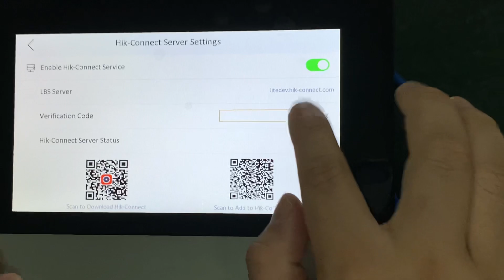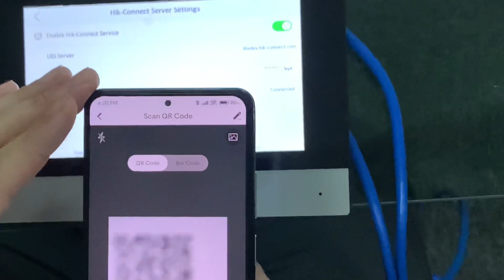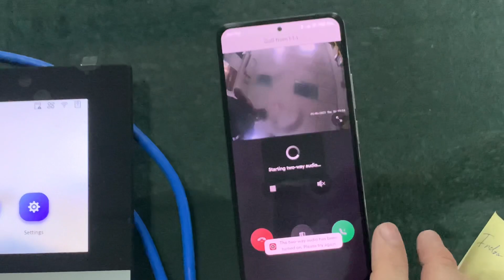Hik Vision IP Video Intercom DS-KIS603P(C): Quick Setup Indoor Internet + Hik-Connect Setting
This video are demonstrate.

The Outdoor and Indoor connect independently and the Indoor connect to Wifi to gain Hik-Connect Service.